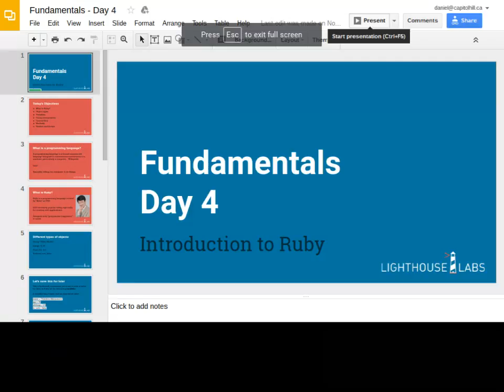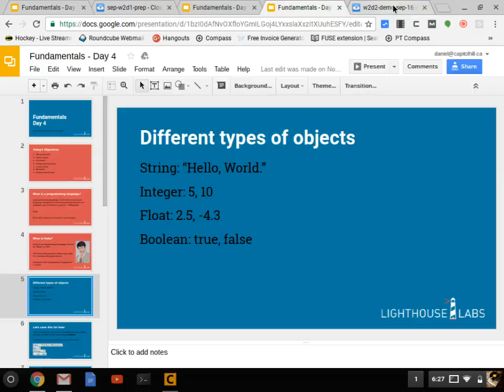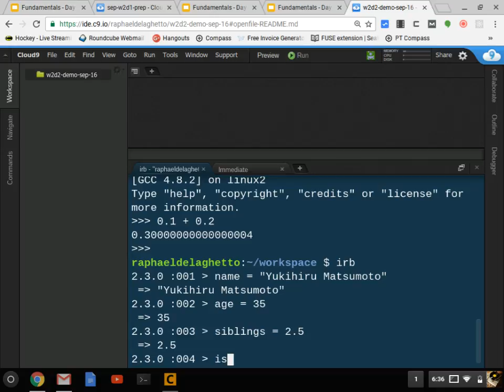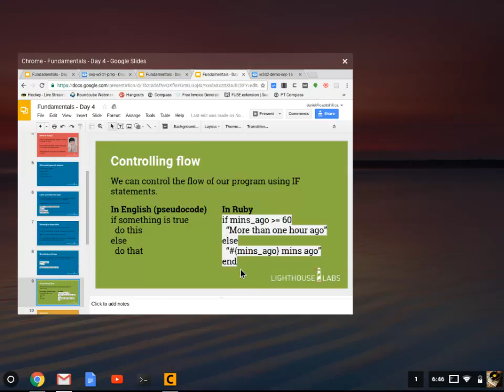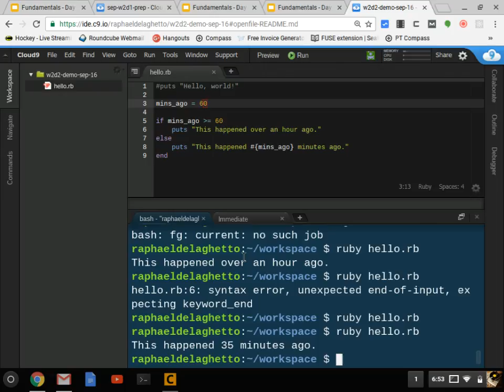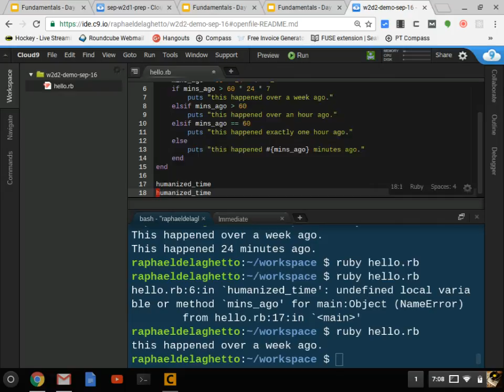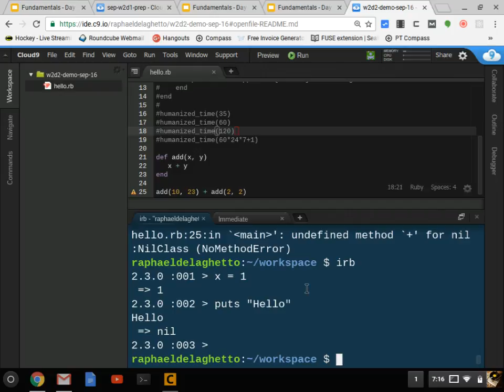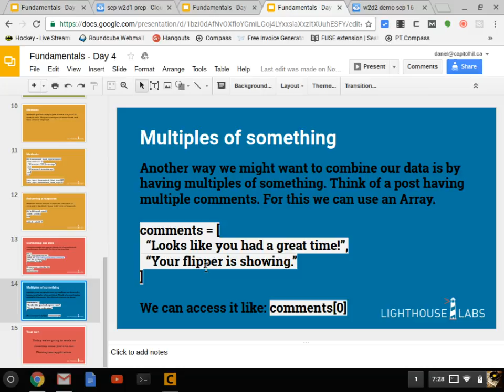w2d2 Ruby intro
Video lecture for the Intro to Web Development course offered by Lighthouse Labs in Calgary, September 2016.